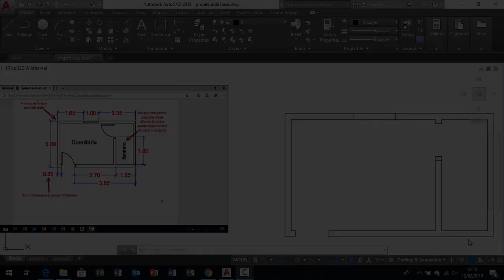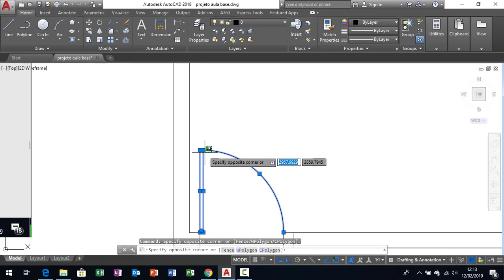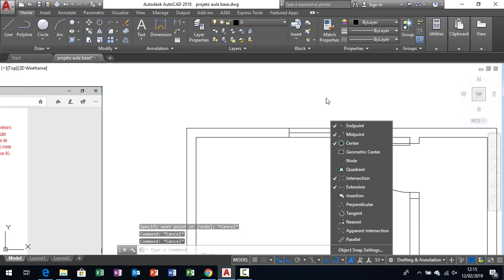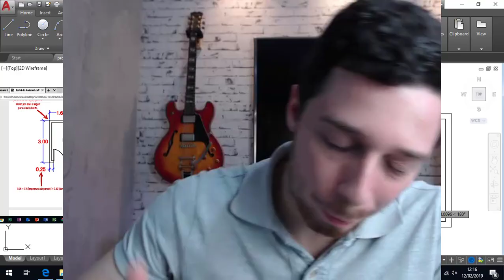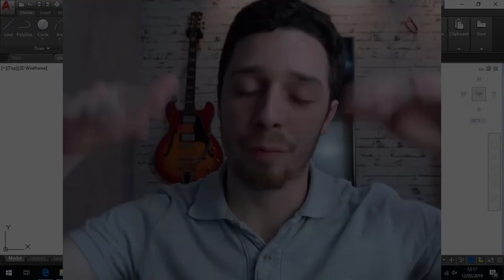22 - Curso de AutoCAD (Básico) - Criando a porta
Inicie nosso curso gratuito agora! Link ▶️